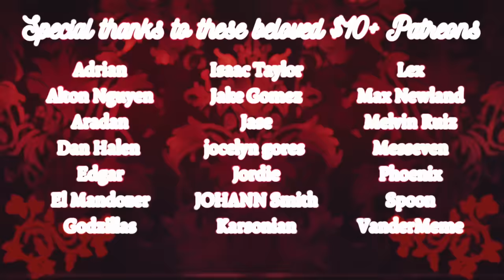Mommy GF Bedtime Cuddles [F4A ASMR] (Sleep Aid) (Soft Dom GF) (Snuggles Comfort) (Audio Roleplay)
It’s time for bed, Mommy is going to take good care of you tonight. Please rest your weary head and snuggle down with me!

Anime image made by me with Midjourney

The original content on this channel both written, spoken and edited has been created exclusively for this YouTube channel, unless a script is sourced in the description of a video. No permission for this copywritten audio to be distributed, copied, shared, or plagiarized is granted to any other person, organization, or entity.

Full Title: Mommy GF Bedtime Cuddles [F4A ASMR] (Sleep Aid) (Soft Dom GF) (Snuggles Comfort) (Audio Roleplay)